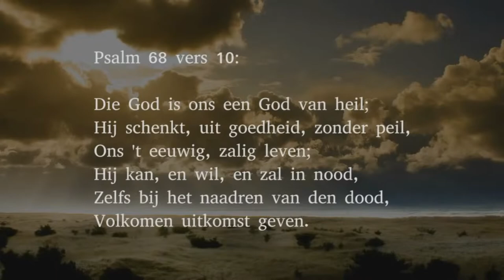Livestream I Bidstond voor gewas en arbeid I Koos de Jong